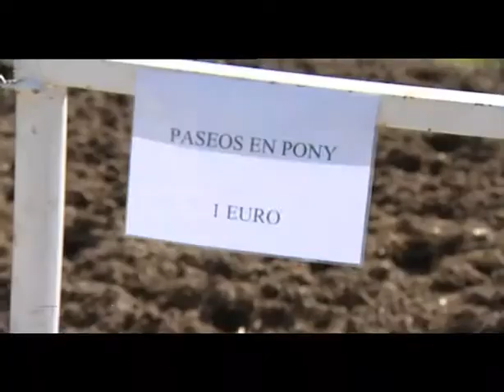Horseball en Cerceda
Así practican en Cerceda el Horseball ...  Un deporte poco conocido, pero perfecto para disfrutar con la familia.